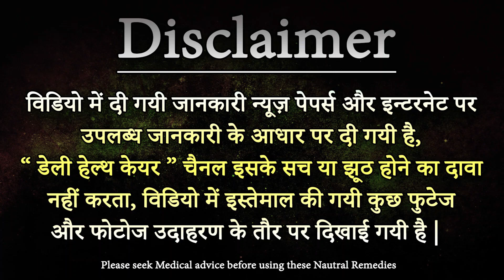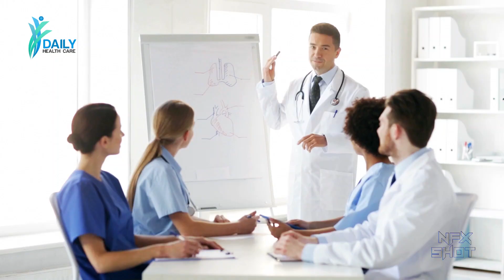Talk to baby शिशु से बात करना क्यों है जरूरी | Daily Health Care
यूं तो हम किसी से भी बड़े आराम से बात कर लेते हैं, लेकिन जब हम किसी बच्चे से मुखातिब होते हैं तो उनसे बात करने के लिए उसी की भाषा चुनते हैं। हम इस बात को नहीं समझते हैं कि जो भाषा बच्चा सुनता है, उसका उसके आई क्यू और चरित्र निर्माण में बड़ा योगदान होता है। इसलिए उससे ठीक तरीके से बात करना बेहद जरूरी है। चलिए इस संदर्भ में विस्तार से बात करते हैं और कुछ शोध और अध्ययन खंगालते हैं, ताकि आप इस बात और इसकी अहमियत को बेहतर ढंग से समझ पाएं।

शिशु की ज़िंदगी में एक दौर ऐसा आता है जब उसमें कुछ बातों को फौरन सीखने और समझने की काबिलीयत पैदा होती है। मगर यह दौर कुछ समय के लिए ही होता है। मिसाल के तौर पर, नन्हा बच्चा बड़ी आसानी से एक भाषा सीख लेता है, और कभी-कभी एक-से-ज़्यादा भी। लेकिन पांच साल के होते-होते उसकी यह काबिलीयत कम होने लगती है। इस बात में उसके पालन-पोषण का वाले वर्ग का फर्क भी पड़ता है।

The Nfx Shot Family. dailyhealthcare, healthcare, health& Fitness, health, fitness .